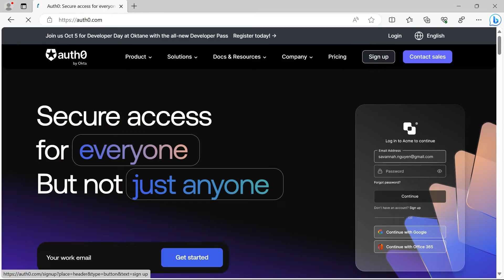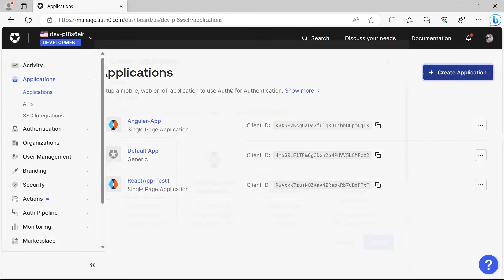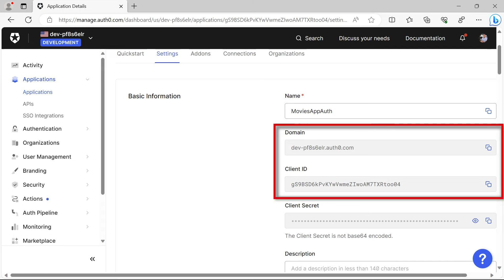66. Creating an Auth0 Account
On this part you will learn how to set up an Auth0 account.